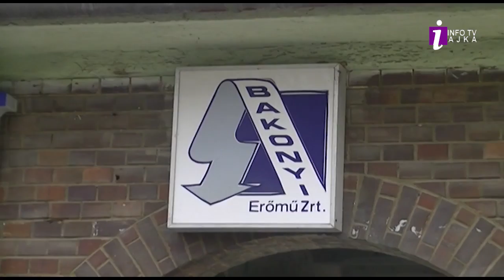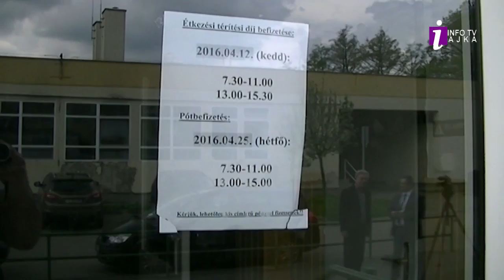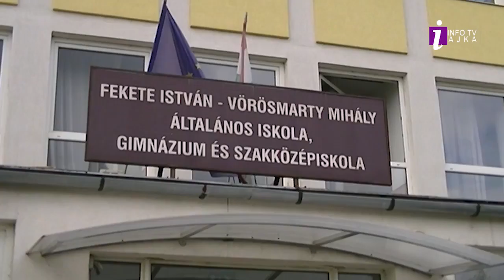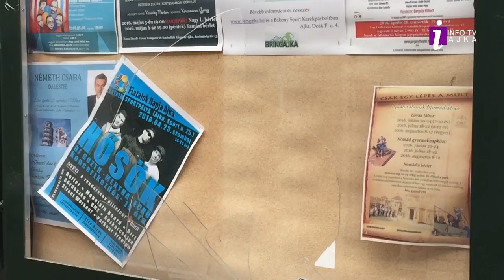Info 3 2016. április 21.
Info 3 - hírműsor - 2016. április 21.